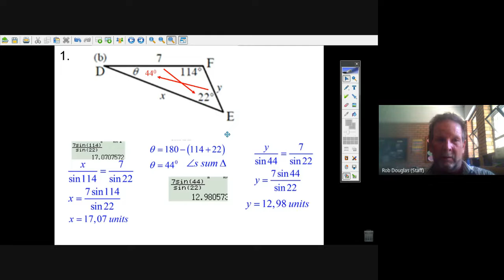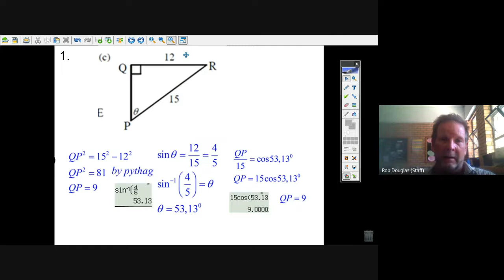Q1 App Trig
Trigonometry SA curriculum